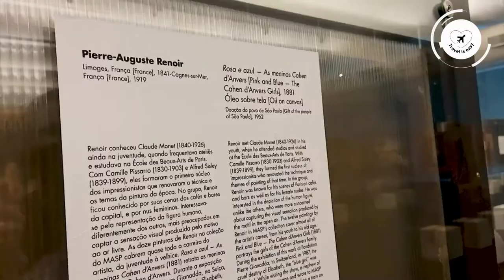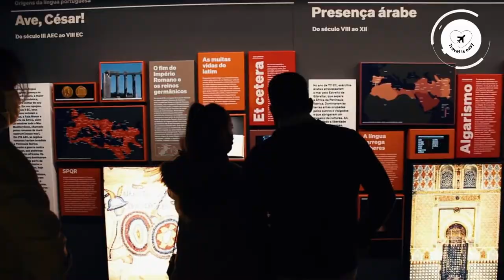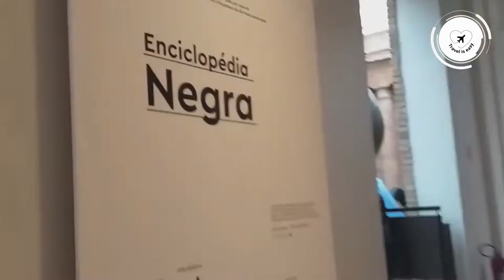TO VISIT IN SAO PAULO , BRAZIL - travel guide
The largest city in South America, São Paulo sits on the Piratininga plateau and is surrounded by rivers that fan out into the interior. Almost from its founding in 1554, São Paulo became the gateway to the sertão (Brazil's backcountry), and explorers known as bandeirantes made expeditions from the city into this region. Today's main highways to interior cities still follow the routes of the bandeirantes.

number 10. Sao Paulo Cathedral
This is the largest church in the city (but not the state) of Sao Paulo, and can seat 8,000 people. It is a large-domed 20th century cathedral of the neo-gothic style, and was constructed using over 800 tons of marble

number 9. Museu do Futebol
The ultimate museum for football (soccer) fans, the Museu do Futebol offers both traditional exhibits as well as video and interactive displays. From information on famous players and famous games to basic instruction on how the game is played, the museum has things for people at every level of fandom, and even those considering becoming fans.

number 8. Mercado Municipal de Sao Paulo
This market building sits along the Tamanduateí river, and is a beautiful domed art deco building with seventy two stained glass windows created by the same Russian glass artist who created the Sao Paulo Cathedral.

number 7. Liberdade District
Liberdade is considered to be São Paulo’s Japanese district, although nowadays more Chinese and Koreans inhabit this area, with many of the ethnic Japanese having moved to more upscale areas. The entrance is found by a large, red arch that is used in ancient Japanese architecture to mark the entrance to Shinto temples. A weekly fair takes place in the main square here where traditional Asian and Asian-inspired crafts can be sold on the street.

number 6. Museu de Arte de Sao Paulo
Home of the finest European Art collection in South America and possibly the Southern Hemisphere, the MASP is a must-see for any art lover traveling to Sao Paulo. The artistic experience begins before entrance, as the unique architectural design created by Assis Chateaubriand is a work in itself.

number 5.  Theatro Municipal
This ornate, gilded architectural wonder was created to showcase the importance of Sao Paulo on the international arts scene. Designed after the Palais Garnier in Paris, the Theatro Municipal made its world debut in 1922 as an important arts showcase when it hosted the year of modern art.

number 4. Museu da Lingua Portuguesa
The goal of this museum is to create an interactive experience with the Portuguese language that is fun and educational for both those new to the language as well as lifelong native speakers. Much of the presentation focuses on the history of the language, proto languages, and the various backgrounds and cultures who speak the Portuguese language.

number 3. Avenida Paulista
The 2.8 km (1.7 miles) long Paulista Avenue was originally a residential street filled with large, ornate mansions belonging to coffee barons. Many of these were torn down in the 1950’s, and replaced with large, multi-story buildings. It remains a center of luxury and business, and is much like Park Avenue Meets Wall Street in New York City.

number 2. Pinacoteca do Estado
Considered to be one of the most important art museums in Brazil, the Pinacoteca is home to the oldest art museum in São Paulo. The museum is one of the world’s best examples of Brazilian art, and houses many of the most important nineteenth century Brazilian pieces, as well as some modern displays as well.

number 1. Ibirapuera Park
Sampa’s answer to Central Park, Ibirapuera Park serves as a major recreational site and is one of the main tourist attractions in Sao Paulo. It has paths for walking and jogging, bikeways, woods, lakes, sport courts and areas for relaxation that attract city residents of all ages.